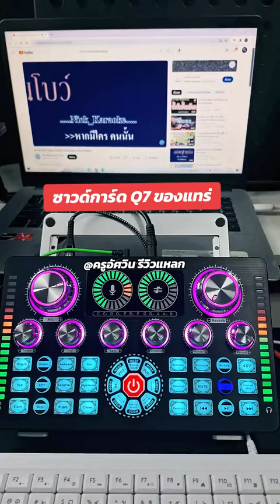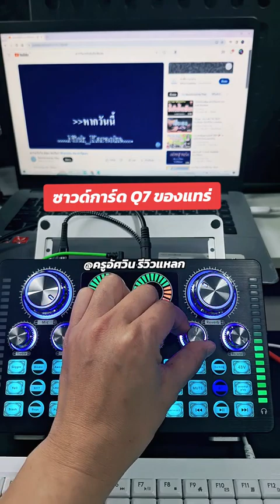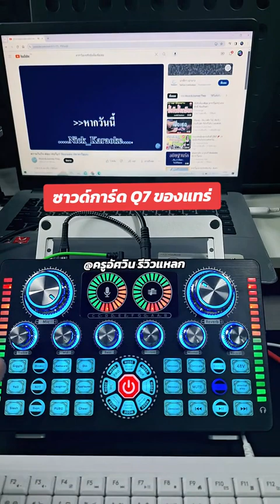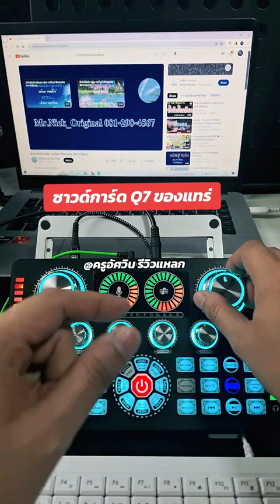รีวิว ซาวด์การ์ด Q7 ไฟสวย เสียงใส ใช้งานง่าย ราคาหลักร้อยแฟลชเซลล์